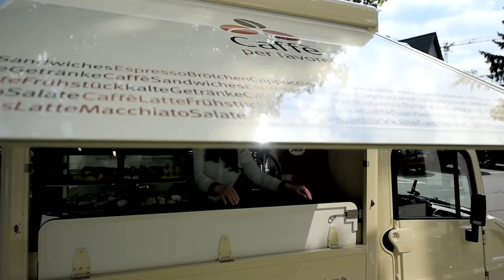Die Rechnung teilen?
Wir sind mit Freunden im Restaurant. Als es ans Bezahlen geht, schlägt jemand vor die Rechnung einfach durch alle Anwesenden zu teilen. Unsere Begleitung hat jedoch viel weniger verzehrt als wir selbst. Ist das fair?

Wie verhalten wir uns mit Blick auf diese alltäglichen Herausforderungen richtig? Und wie stellen wir sicher, dass unser moralischer Kompass immer einwandfrei funktioniert? Die katholisch.de-Serie "Ethik2go" will bei der Beantwortung dieser Fragen helfen und ethische Orientierung für das eigene Leben geben.